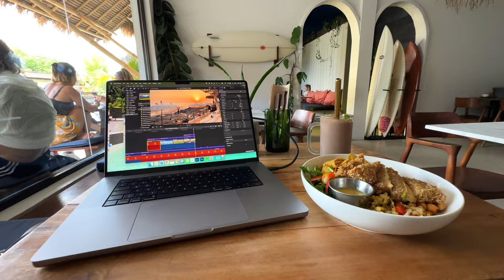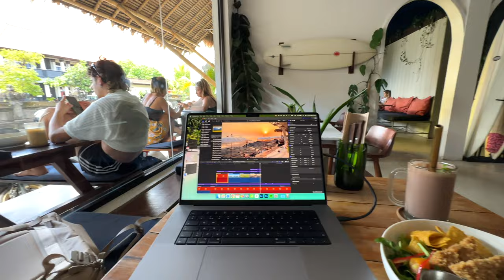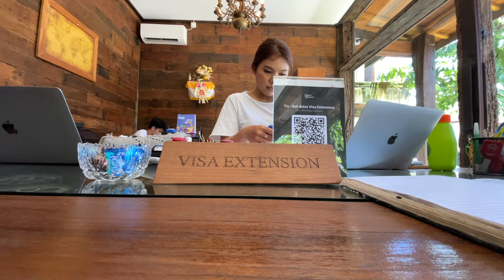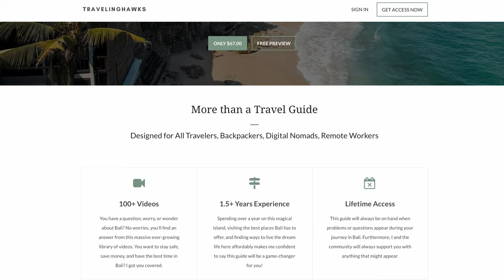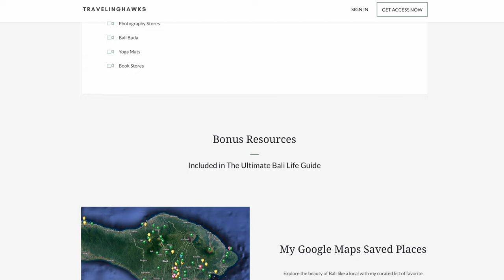How I Make $5000/Month as a Digital Nomad (6 income streams)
In this vlog, I explain how I make $5000+ per month online as a Digital Nomad living in Bali using 6 different income streams! Watch until the end to learn how you can also start to earn more online and start your location-independent journey in 2023!

🌴 Pre-Order My New Video Guide 'South East Asia STAYS' and Get $100 Off:
You'll learn about visas, best areas to stay, best Airbnbs and hotels, and more in 14 destinations in South East Asia!

My Stuff:
➜ The Ultimate Bali Life Video Guide: